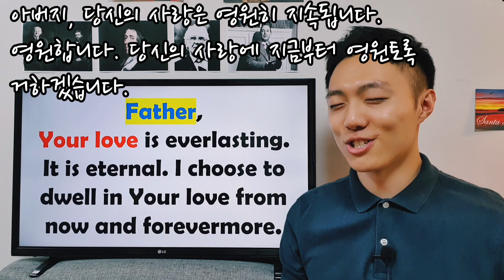영어성경 단숨에 암송하기! (고린도전서 13장 8a절) 구독자 추천 구절 암송 #14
"내 영을 깨우는" 고린도전서 13장 8a절 영어성경 암송!
Memorizing Scriptures, one verse at a time!

(1Corinthians 13:8a)

"사랑은 결코 시들지 아니하니라."
(고린도전서 13장 8a절)

▶채널 구독하고 평생무료 말씀PT받기!

[성경을 암송해야 하는 8가지 이유]

1. 성경을 암송하면 성경을 읽을 수 없을 때에도 말씀을 묵상할 수 있습니다. 또한 묵상을 하게 되면 더 깊이 이해하게 됩니다. 따라서 우리가 밤낮으로 주의 율법을 묵상하려면 말씀의 일부를 기억하고 있어야 합니다.

2. 성경을 암송하면 나의 믿음이 강해집니다. 왜냐하면 믿음은 들음에서 나고 들음은  하나님의 말씀으로 말미암으며 우리가 머릿속에서 그 말씀을 들을 때 믿음이 생기기 때문입니다.

3. 성경을 암송하면 세상을 바라보는 관점을 만들 수 있습니다. 모든 일에서 나의 생각이 하나님의 관점을 따르게 됩니다.

4. 성경을 암송하면 하나님의 말씀을 더 쉽게 기억할 수 있어서 죄의 유혹을 물리칠 수 있게 됩니다. 하나님의 경고와 약속이 마귀의 거짓말을 이기는 길이기 때문입니다.

5. 성경을 암송하면 내 마음을 지킬 수 있습니다. 거짓을 더 쉽게 감지하게 해줍니다. 세상은 거짓으로 가득합니다. 이 세상의 신이 거짓말쟁이기 때문입니다.

6. 성경을 암송하면 마귀의 얼굴을 칠 수 있게 됩니다. 마귀가 저항할 수 없을 만큼 세게 말입니다. 그래서 우리 자신과 우리 가족을 마귀의 공격으로부터 지킬 수 있습니다. 여러분은 무엇으로 마귀를 때립니까? 그는 우리보다 수백만 배 더 강합니다. 또한 마귀는 우리와 우리의 가족과 결혼생활과 이 교회와 하나님을 미워합니다. 어떻게 손에 검도 없이, 이 마귀가 지배하는 세상을 살아가는지 상상할 수 없습니다.

7. 성경 암송은 가장 강하고 감미로운 말씀을 제공해주어 곤경에 처한 다른 사람들을 도울 수 있게 해줍니다.

8. 성경 암송은 예수님과 교제하기 위한 기반을 마련해줍니다. 예수님은 다른 곳이 아닌 여기서만 우리에게 말씀하시기 때문입니다. 그러나 여기서 너무나 감미롭게, 강력하게, 진정으로, 실제로 말씀하십니다. 말씀이 있다면 우리는 어디서나 대화를 나눌 수 있습니다. 또한 그 말씀은 달콤하고 매우 달콤합니다.

_존 파이퍼 목사님 설교 “If my words abide in you” 중 발췌 (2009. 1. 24)